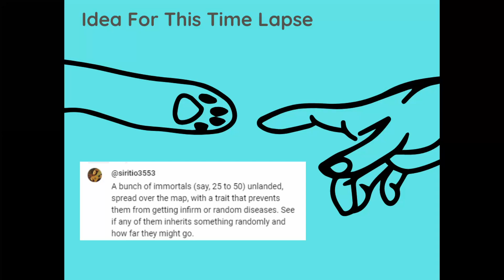Crusader Kings 3 Time lapse: 50 Unlanded Immortals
How many will become landed? Maybe like only one but we got to find that out for sure.

0:00 Timelapse
3:15 Before & After
4:03 Analysis
11:06 Outro